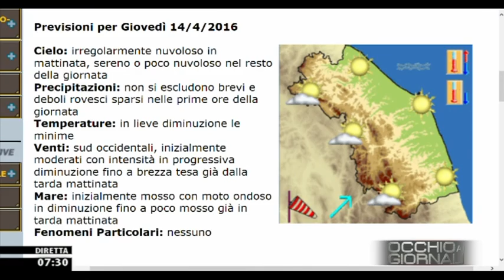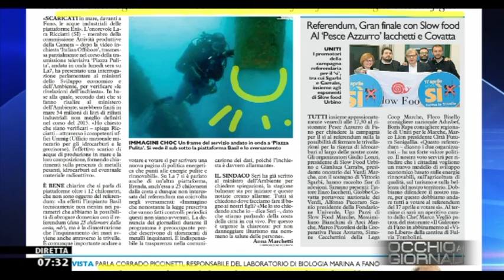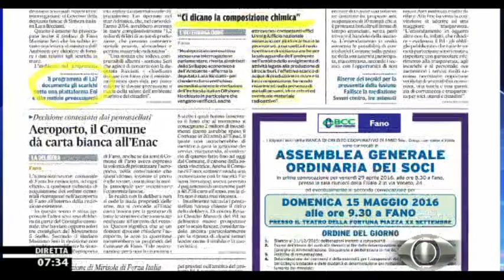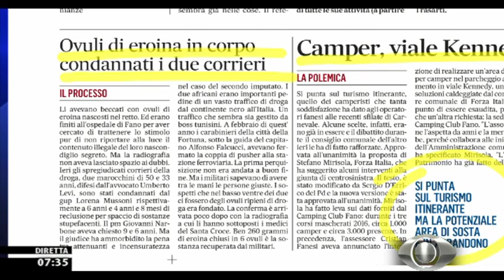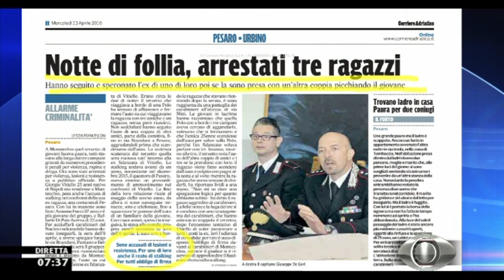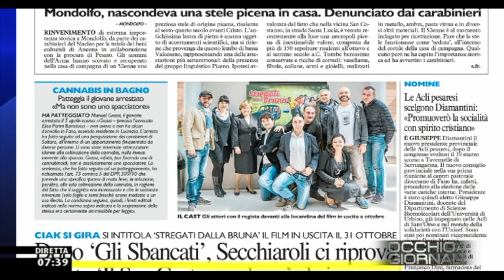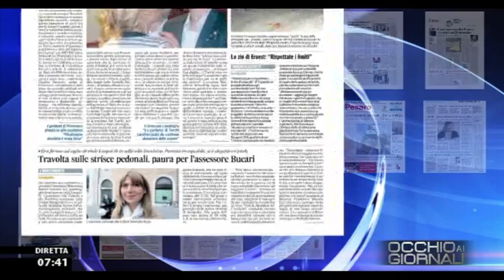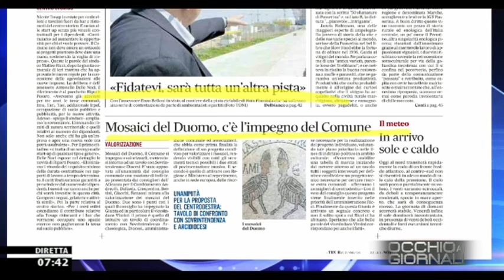Occhio ai GIORNALI 13/4/2016